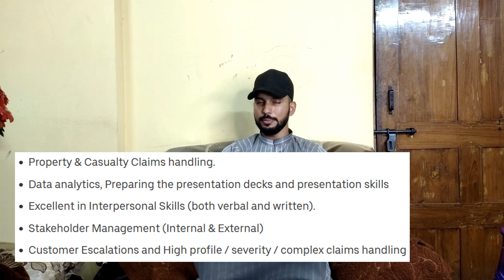Uber Work From Home Jobs 2023 | Private Company Jobs | Latest Work From Home Jobs 2023 | Remote Jobs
Images & Jobs are taken from the following :
2.UBER